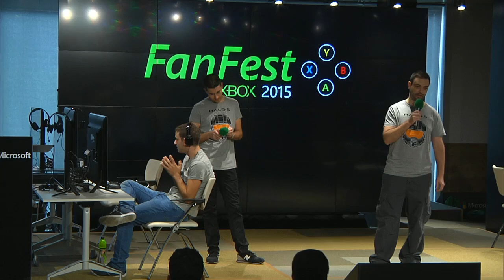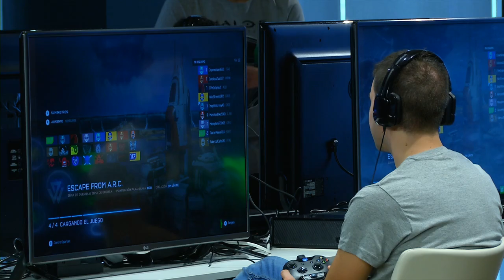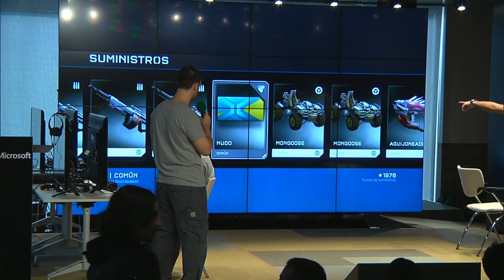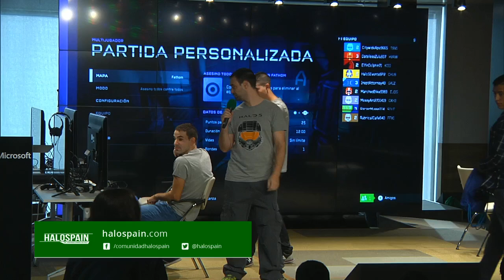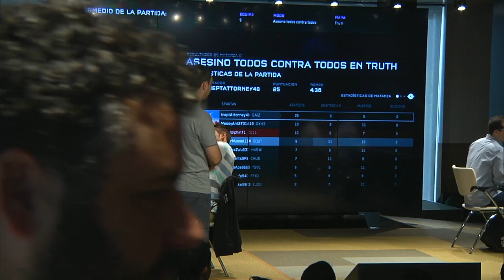Fan Fest Xbox - Halo Spain WarZone y Torneo Mando Edición Halo 5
Nuestros amigos de HaloSpain nos enseñaron el modo WarZone de Halo 5 y realizaron un micro torneo para dar un mando edición Halo 5 al ganador.